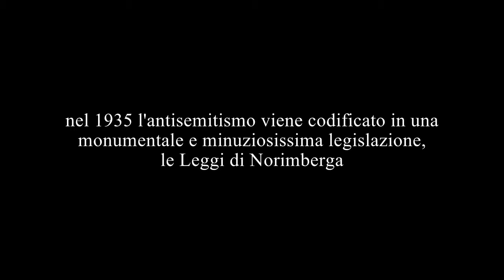the day when i'll die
a short movie clip about the human madness.
edit by Fabrizio Ferrante